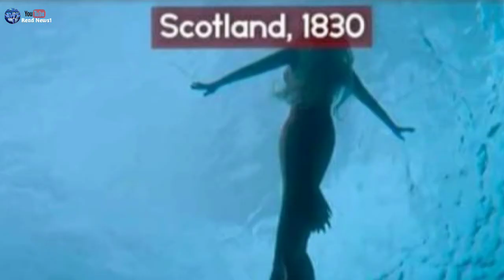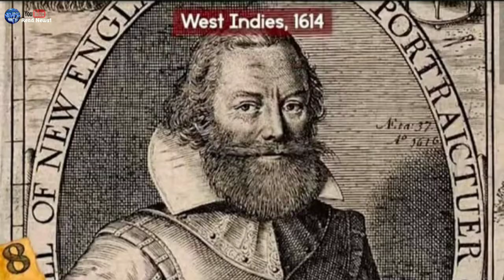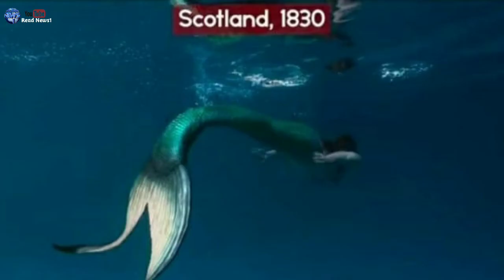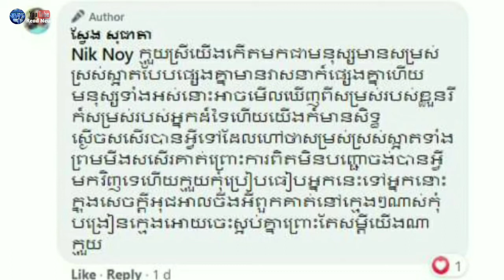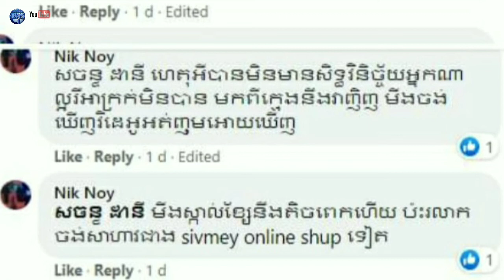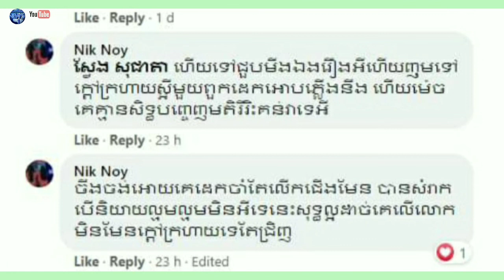ជឿថាមាននាងមច្ឆាដែរទេ? ចុះបើគ្មាន ហេតុម្តេចប្រទេសជាច្រើនលើពិភពលោកថាធ្លាប់ឃើញ